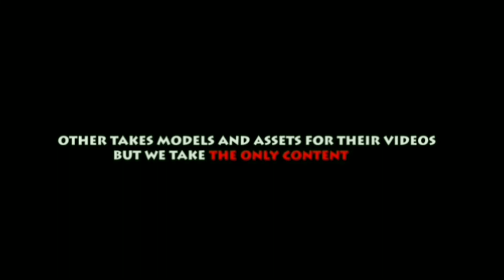Dessyon se gaddari//the mack aryan//a short video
Heyy guyss my name is the mack aryan can you watching my video 🗣️
                         Search on youtube the Mack aryan
अगर आपको विडियो पसंद आए तो प्लीज एक like करे हमे बेहद खुशी होगी 👍👍
If you like my video,please take a look like we would be very happy👍👍
आप चैनल की सदस्यता लेकर हमारा समर्थन दे सकते हैं हम अच्छी और मजेदार विडियो बनाने की कोशिश करेंगे📺📺
हमारी विडियो कैसी लगी है हमे कमेंट कर के बता सकते हैं 🗣️🗣️
The mack aryan,//channel link⤵️
The mack aryan//facebook link⤵️
The mack aryan//Instagram link⤵️
Mack aryan presents desi video mack aryan desi video the mack aryan the farmer mack aryan video video the mack aryan in kinemastet

Desi video the mack aryan